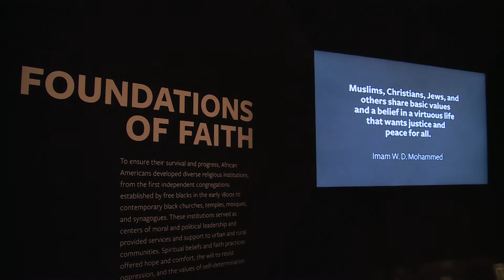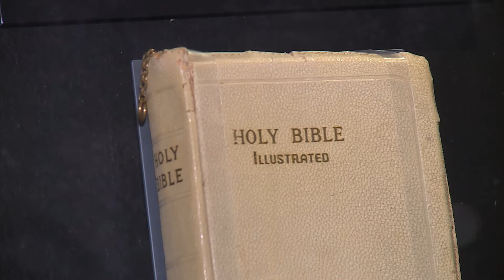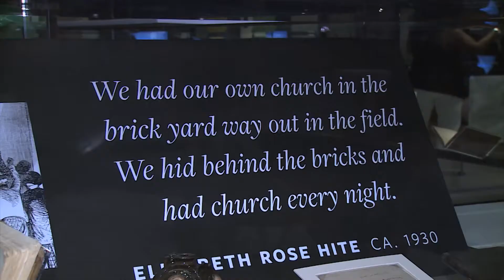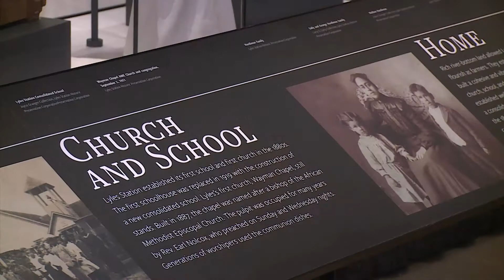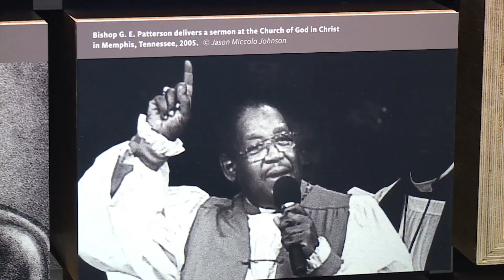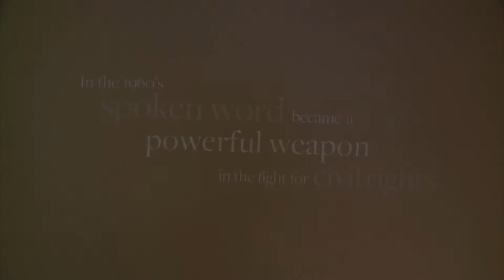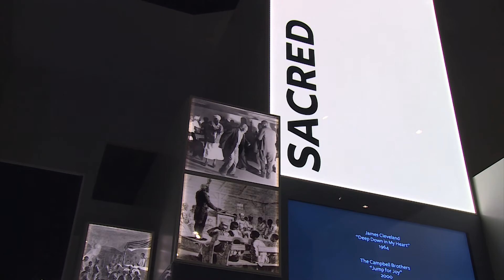New African American Museum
The Smithsonian’s new National Museum of African American History and Culture opens on September 24th on the National Mall in Washington. Correspondent Kim Lawton reports on the many ways it portrays the role of faith and spirituality in the African-American experience. She also talks with religious leaders about the impact they hope the new museum will have.